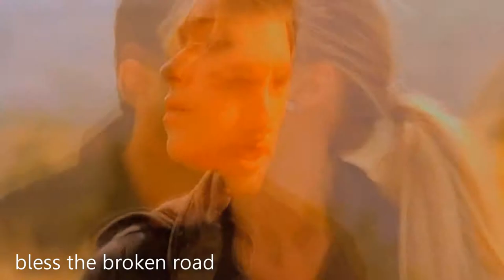peter&claire II bless the broken road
couple; peter petrelli & claire bennet
fandom; heroes
programme; sony vegas
song; bless the broken road by rascall flats